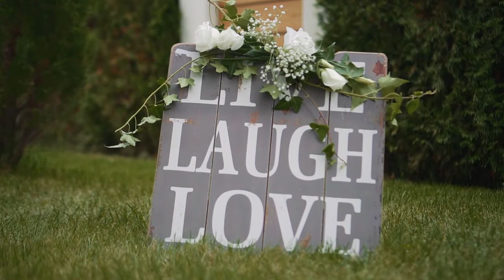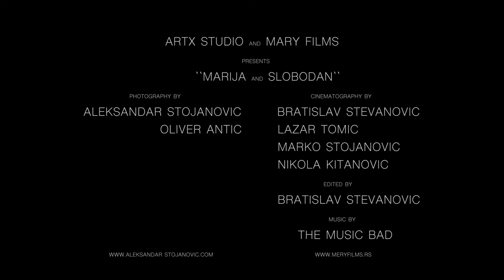Marija & Slobodan Theatrical Trailer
Amazing wedding, rainy day doesn't scare us. Beautiful decor cvecarabonsai i Katica Stamenkovic, with great music bands amadeusbend and Casper band make this wedding unforgettable.
Coming soon!!!

Maryfilms.com